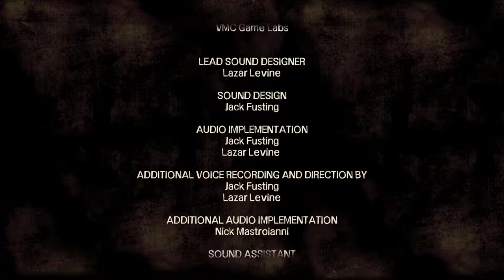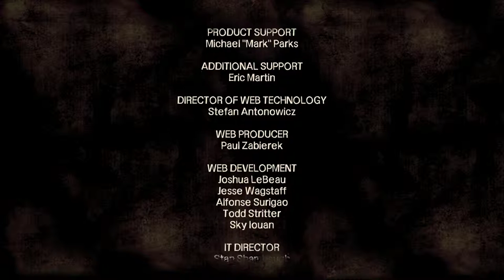The Walking Dead Saison 1 Episode 3 Partie 06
The Walking Dead Saison 1 Episode 3 Long Road Ahead Partie 06